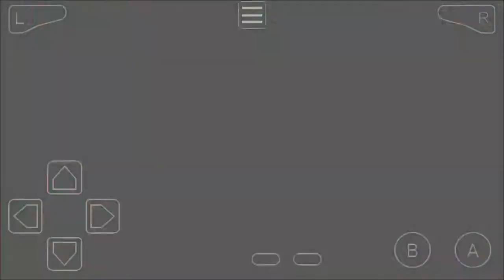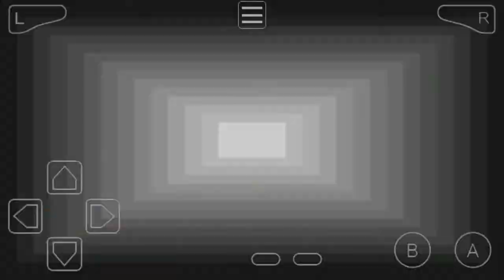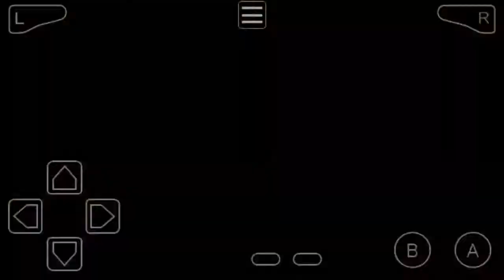pokemon firered part 3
pls. subsribe